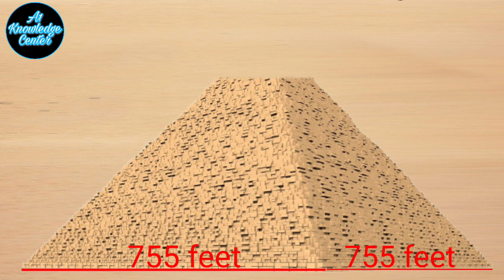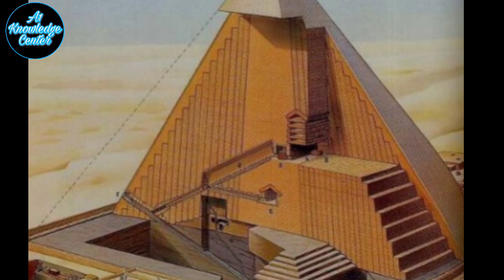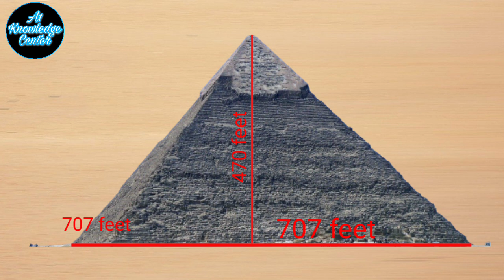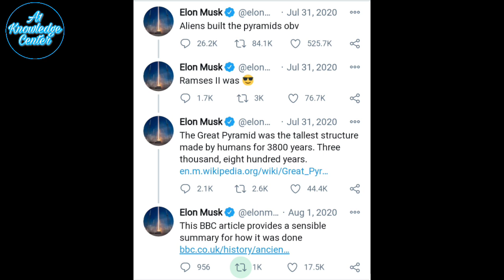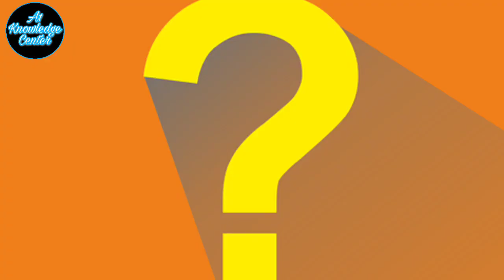पिरामिड का रहस्य | Biggest fancinating facts about the ancient egypt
In this video, you will find amazing and interesting facts about pyramids.When and who built the pyramid?For what purpose was the Egyptian pyramid built.

pyramid ka rahasya
pyramid kaise bana
pyramid of giza
pyramid ke andar kya hai
pyramids of egypt
piramid
piramide
pyramid ka rahasya in hindi
egypt pyramids
pyramids in Egypt
fact about egypt
egypts pyramid in hindi